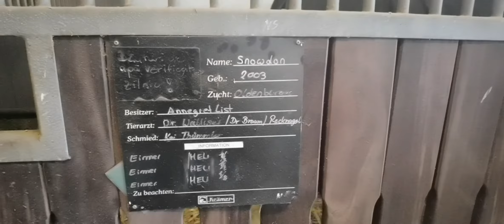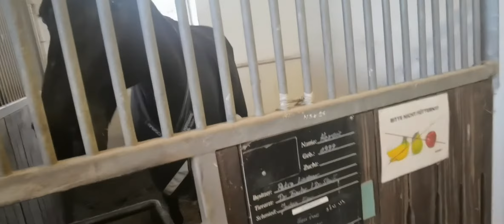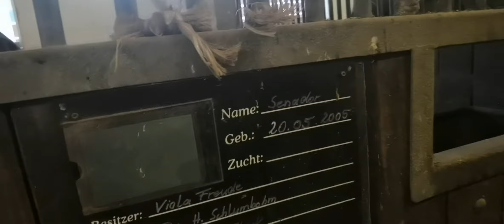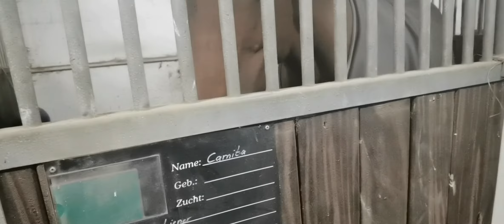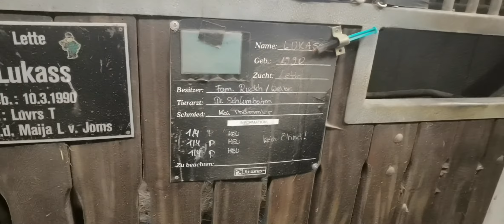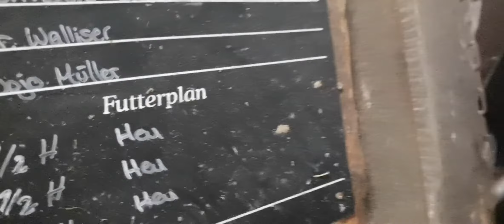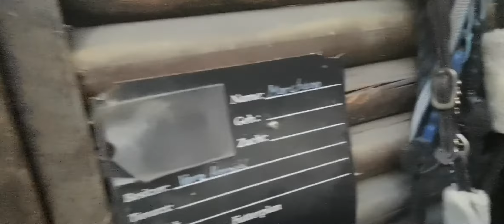Cal polițist în pensie. Îl cheamă Ideal.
Salutare, cu videoclipurile noastre dorim sa va aducem un zâmbet în colțul guriisi o vorba buna.